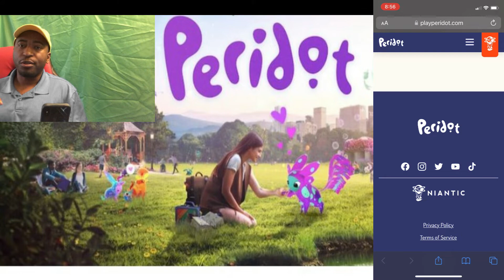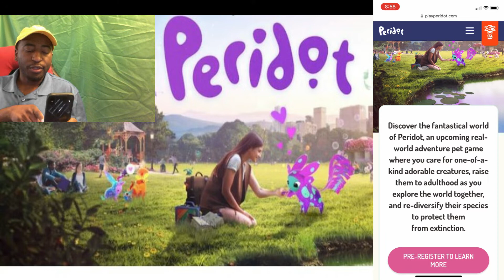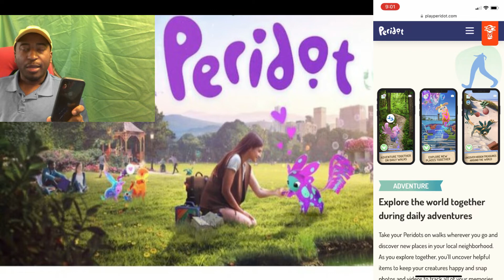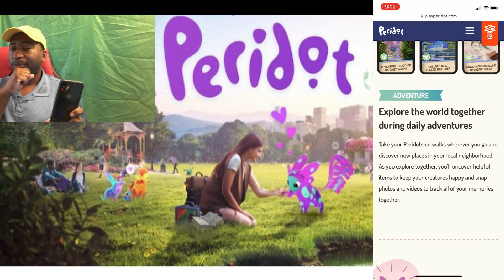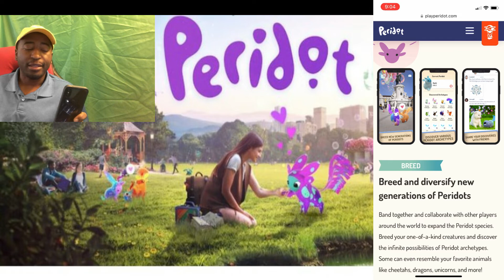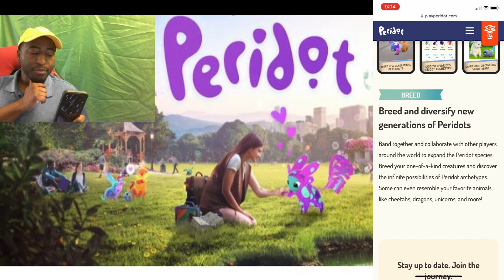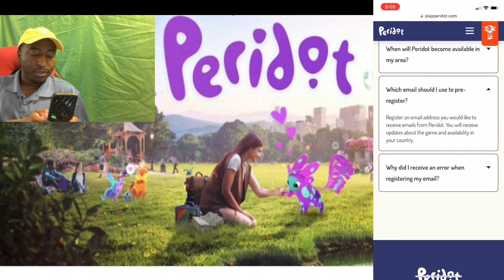What is Peridot? Niantic has a new game!